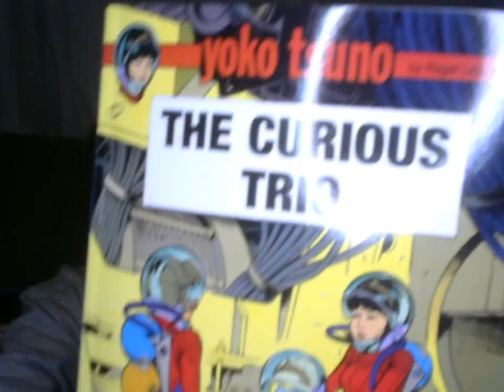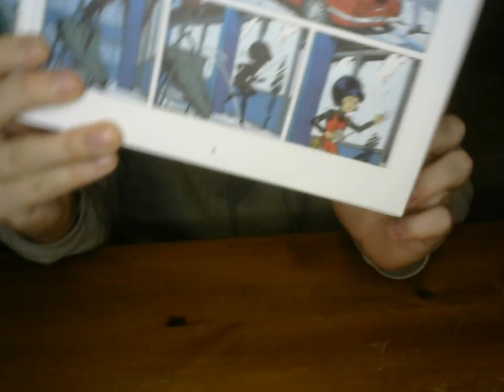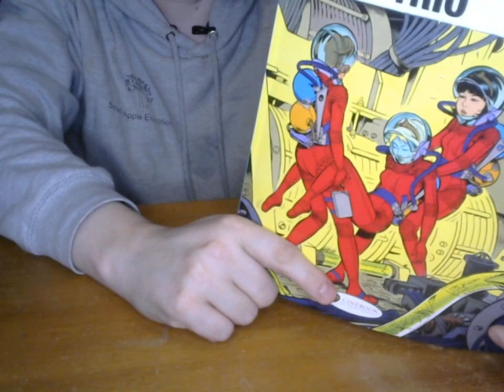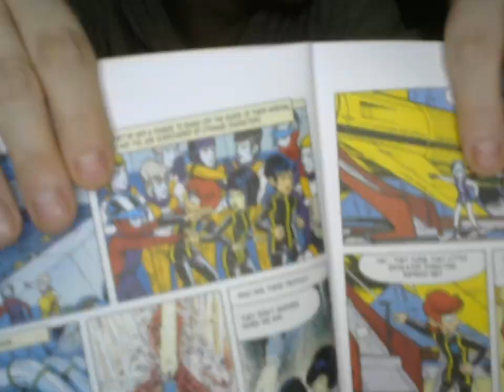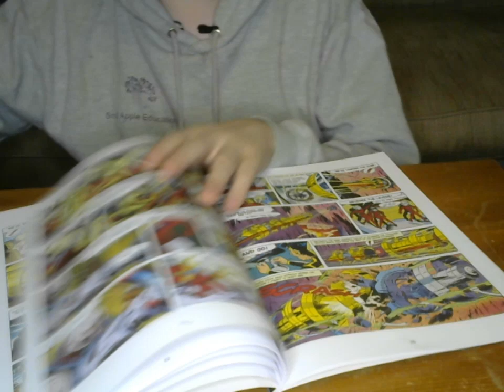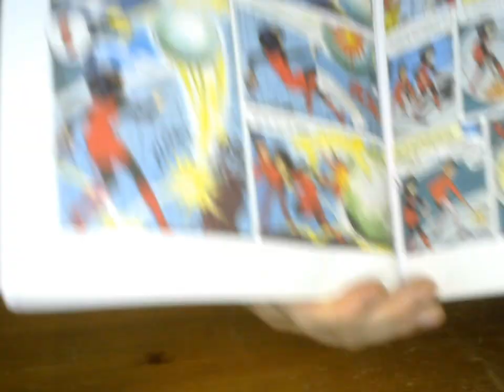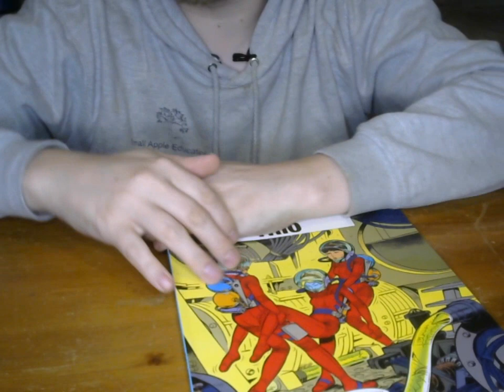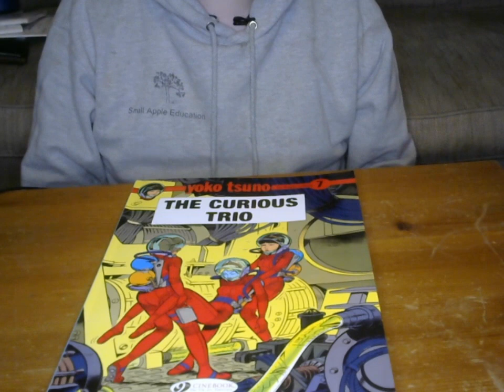Franco-Belgian Comics: "The Curious Trio" [Yoko Tsuno #1] by Roger Leloup (Experimental Start)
This time, in my occasional series on bandes dessinées, I look at the first volume in the groundbreaking "Yoko Tsuno", about a female Japanese electrical engineer getting caught up in all manner of science fiction adventure.